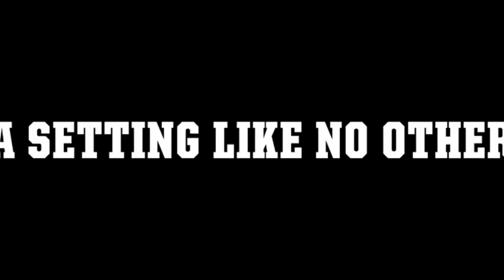Friday podcast feb Ku football Stadium Ku will play @Arrwhead Seahawks hire a new coach NCAAB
l Seahawks  hire new coach top 25 matchups Adam Schefter joins the Show on the Hire of Seahawks we may have breaking news on the final head coach spot filled in Washington Commanders Dan Quinn. Who coached Super Bowl but blew a 25 point lead. There more on Dan Quinn tomorrow.